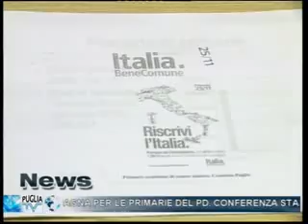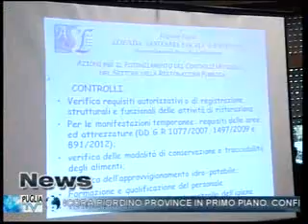Puglia TV Brindisi Tg 06 11 2012 1parte